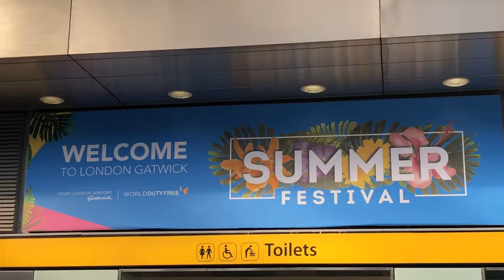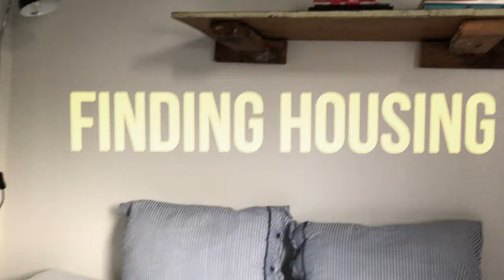Lofoten Norway 🇳🇴 Travel Guide and Living Abroad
Travel with me to Lofoten, Norway in the Arctic Circle. Find out about what it's like to live there: housing, lifestyle, cost-of-living, the best hiking, where to stay, and things to do. Travel Insurance by World Nomads

Chapters:
00:00 Intro About Lofoten
00:55 Moving to Norway
1:26 Traveling from Florida to Norway
1:48 Why travel or live in Norway?
2:46 Getting There - Transportation Options
3:50 Beautiful City of Trondheim
5:31 Arriving in the Lofoten Islands
6:12 Housing Prices
7:09 Digital Nomad Lifestyle
7:34 Surfing in Norway
8:58 Coffee Culture
9:25 Coliving Lifestyle
10:41 Coffee Talk
11:15 When To Visit
11:57 Things To Do
12:56 Hiking Henningsvær
14:50 Norwegian Food
16:25 Places To Visit
17:08 Viking Museum
17:26 Midnight Sun vs Northern Lights
17:49 More Travel Guides